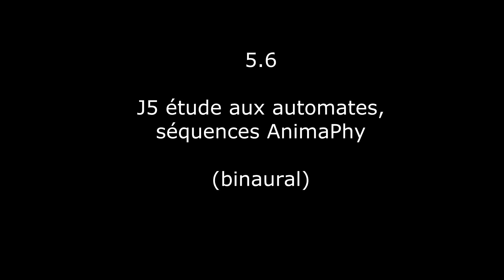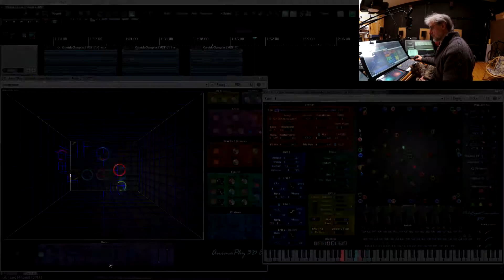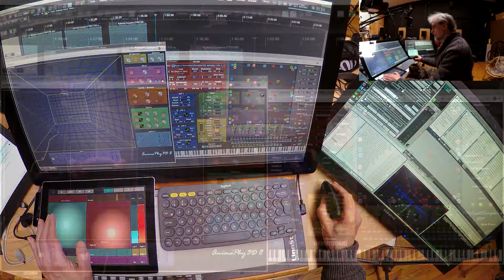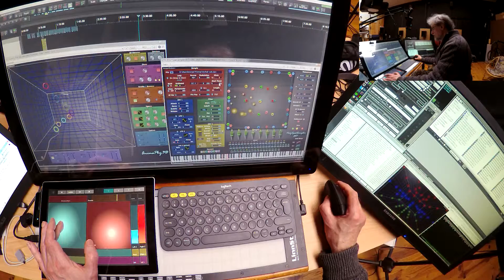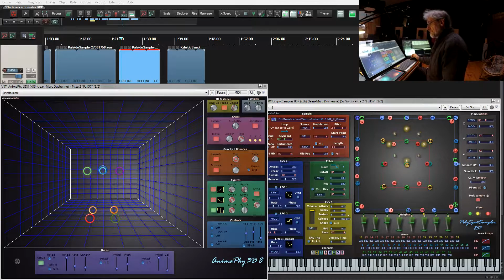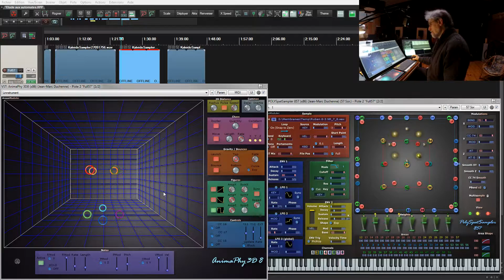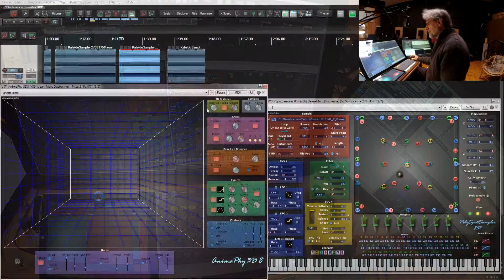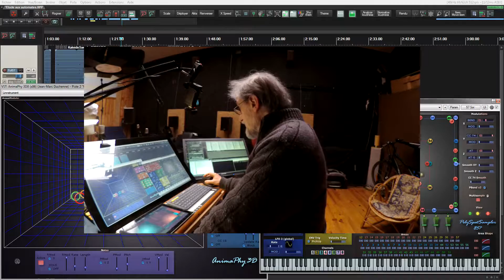Le temps du faire : 5.6 J5 Etude aux automates, recherches avec Animaphy